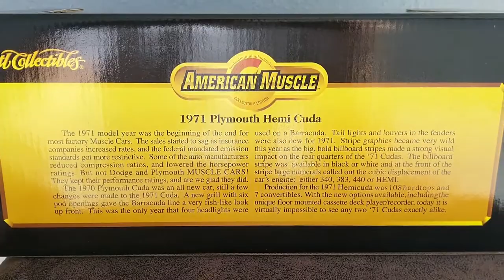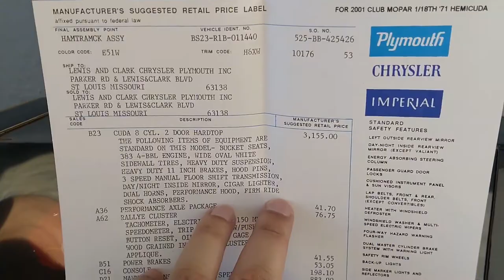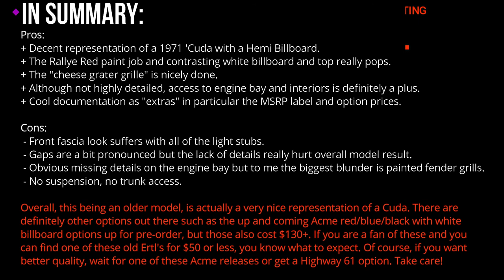1971 Plymouth Hemi Cuda with White Billboard diecast review (1/18 scale) by Ertl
From 1965 to 1974 I think the most kick-ass American muscle rides were made. The Plymouth Barracuda is one of my favorites. Have already reviewed an Acme "Street" version, as well as a Test Mule and have a few 60's Cuda's coming. But in the meantime, this one will do.

Plymouth designs, especially their front fascias, have always fascinated me. The grill work on this one is one of the major differences from the 1970 version as well as the four headlights.

Check the review to see if I like it and how I rated it. (or you can of course "cheat" and go to the end to see my Summary lol)

Cheaply recorded with:
Video: Nokia 7 plus phone
Editing software: Wondershare Filmora 10
Extra intro/outro graphics by: Renderforest